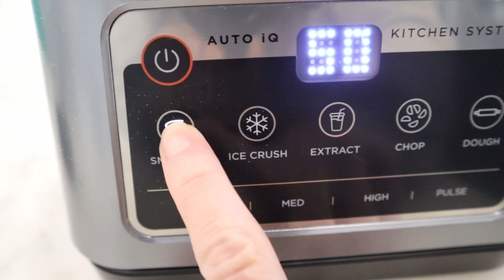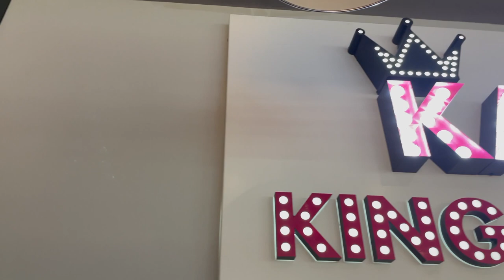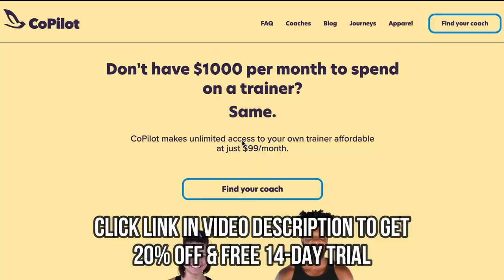A fresh start for the new year... | Shenae Grimes Beech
New year, same us but with a fresh set of goals for our relationship, our family and ourselves! and get your own CoPilot for over 20% off FOREVER ($99/mo instead of $129/mo) and a 14-day Free Trial!